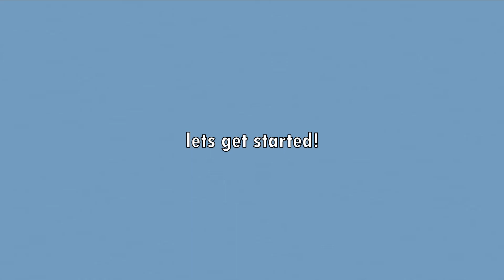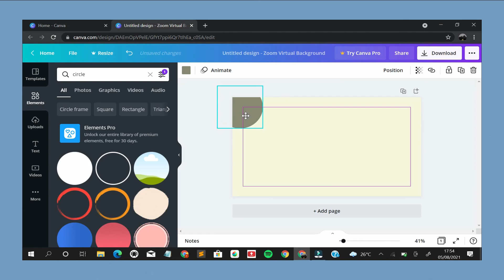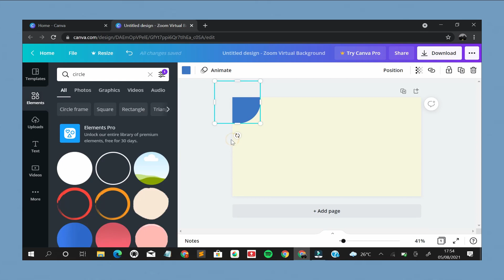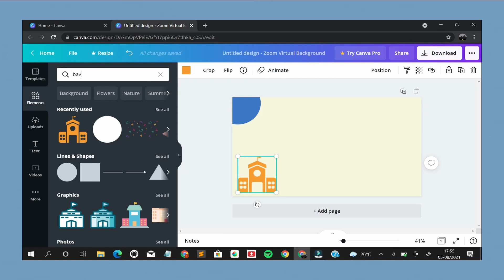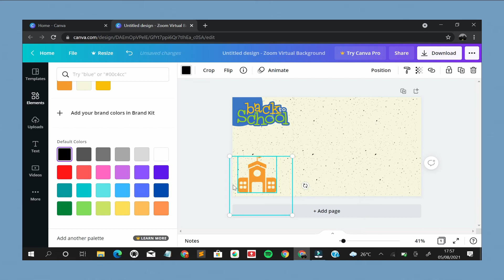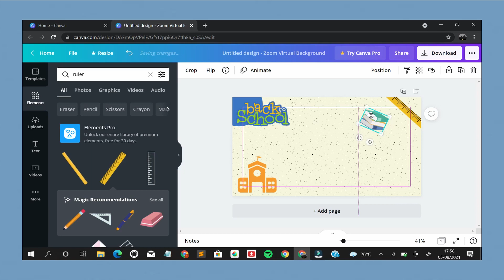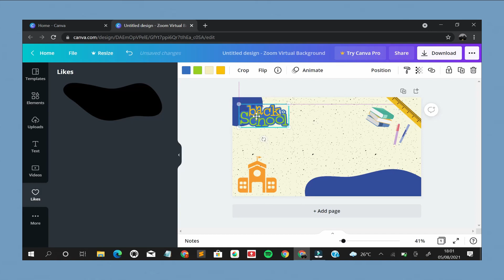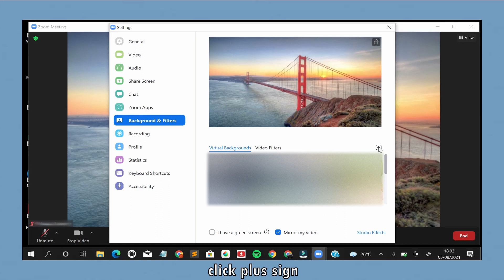how to design and how to make zoom virtual background using Canva | AnggaNS_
𝐇𝐢 𝐠𝐮𝐲𝐬!
In this video, I want to show you how to make and how to design zoom virtual background using the Canva application. Hopefully it's useful.

- Angga -
𝘛𝘩𝘢𝘯𝘬 𝘶 𝘧𝘰𝘳 𝘸𝘢𝘵𝘤𝘩𝘪𝘯𝘨 𝘮𝘺 𝘷𝘪𝘥𝘦𝘰. 𝘏𝘰𝘱𝘦 𝘶 𝘭𝘪𝘬𝘦 𝘪𝘵